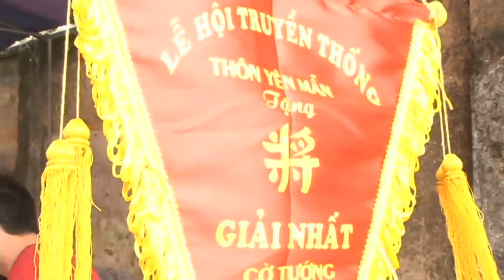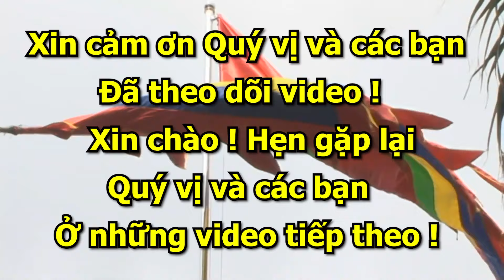Lễ Hội làng Yên Mẫn : Nét Độc Đáo Miền Quan Họ